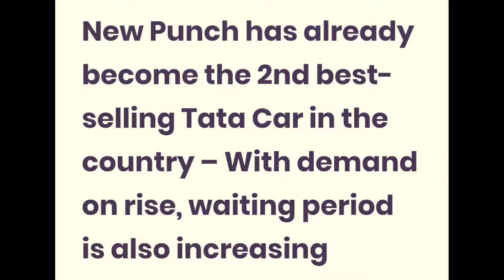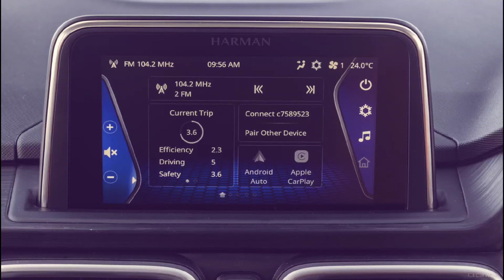Tata Punch 8 Missing Features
Tata Punch Missing Features.
After analysing market  we have also decided to book Tata Punch Accomplish+Amt variant.
Tata Motors
Tata Punch Accomplish Price
Tata Punch Accomplish Amt
Tata Punch Adventure+Rhythm
Tata Punch Colour Varients